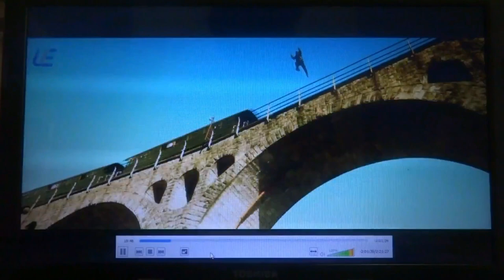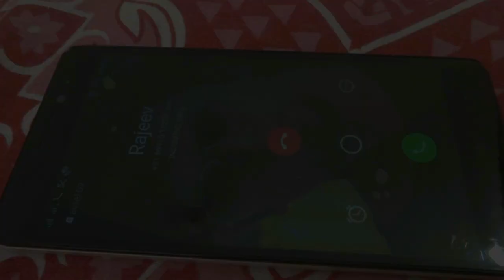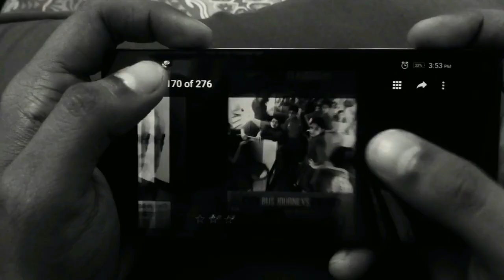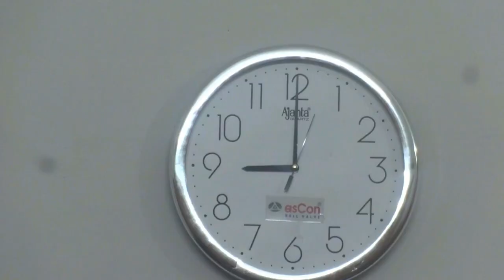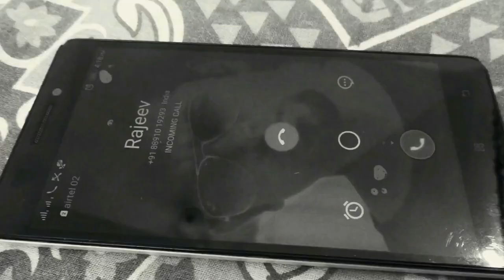THE BINOCULAR- Short Film (with subtitles)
THE MORE YOU SEE... THE MORE YOU GRASP... AND FIND THE REALITY... FROM THE DREAMS...

This is a ZERO BUDGET short film taken in mobile camera. Reflecting the idea that came in our thought with the limited source we have. Experimenting our ideas. Hope you all will support.